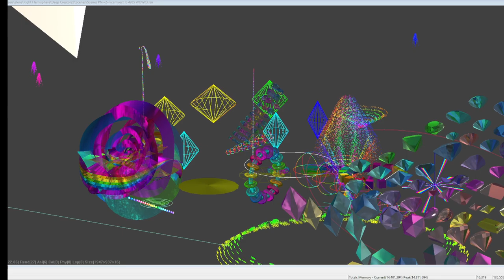celloph2 2024 05 27 11 09 18